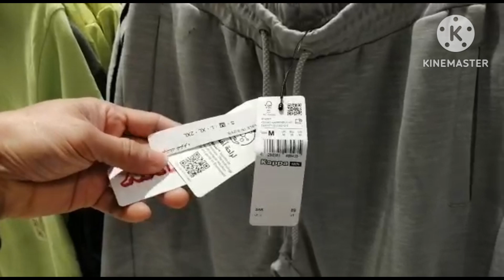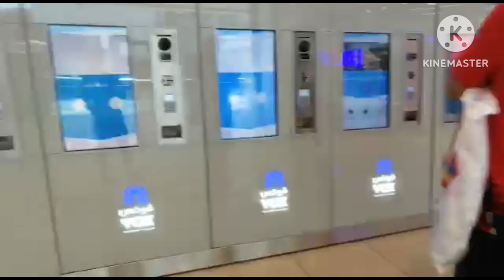Malling at Red Sea Mall Jeddah